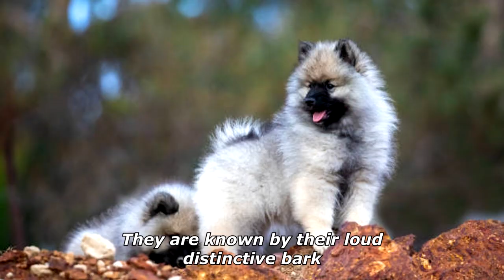Quick Dog Facts About The Keeshond!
In today's video we're gonna see some quick dog facts about the keeshond.